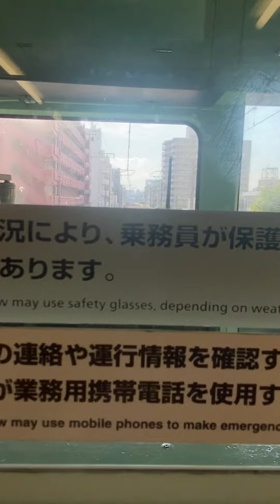Japan train ride